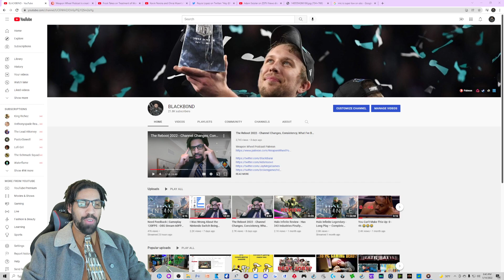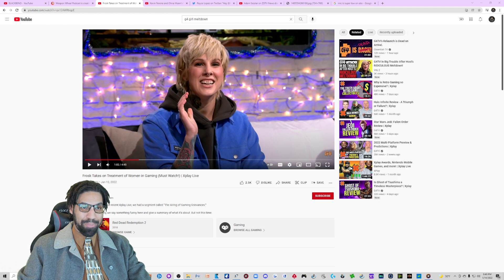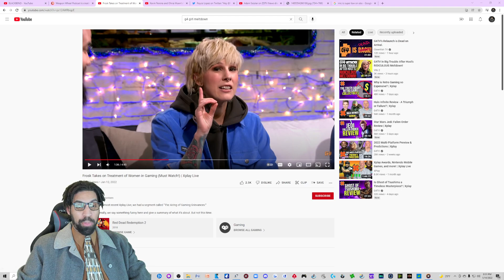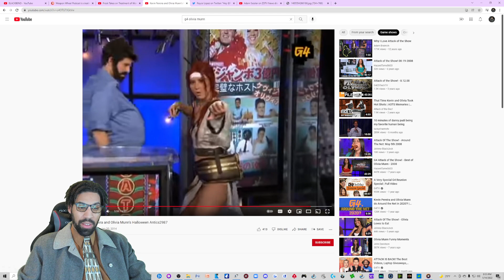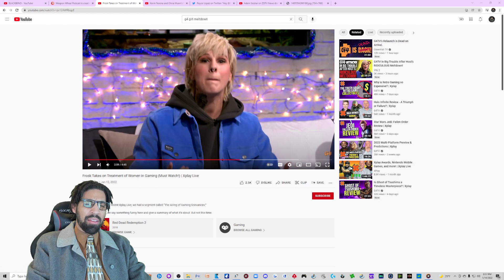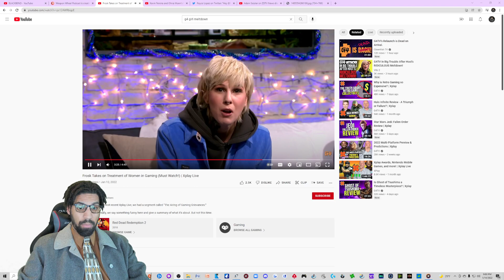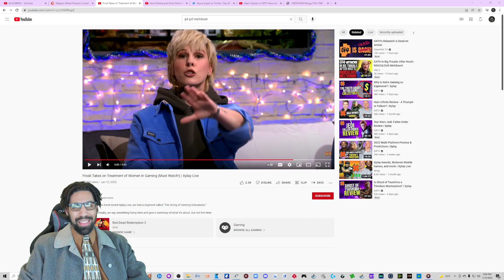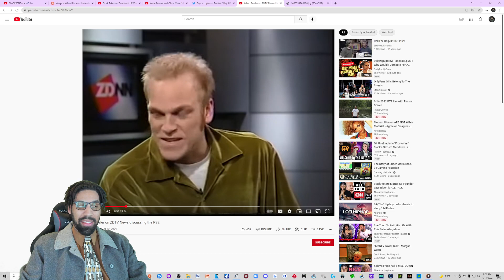G4 Host Indiana Froskurinn Attacks Fans & Ruins Company